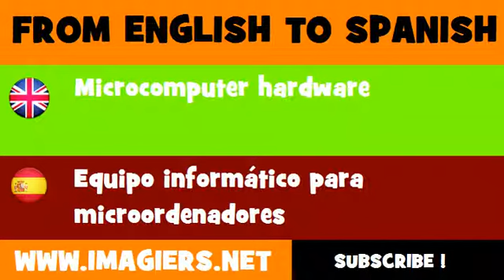ESPAÑOL = INGLÉS = Equipo informático para microordenadores